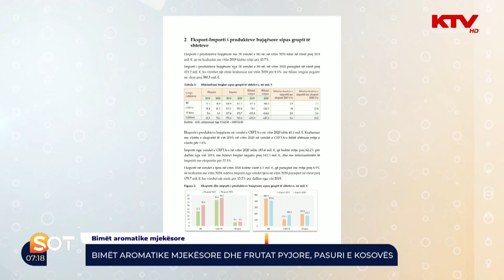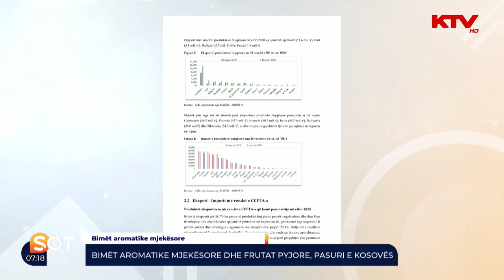Bimët aromatike mjekësore dhe frutat pyjore, pasuri e Kosovës 14 07 2021